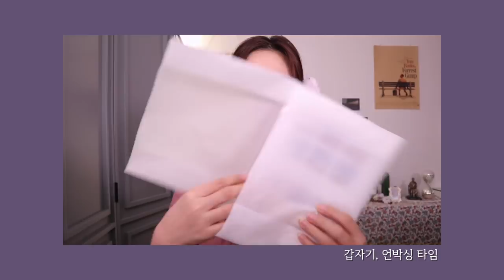시대의 금기를 깨다🗣 조선 최초 여성 명창 진채선의 아프고, 슬프고, 이쁜 이야기ㅣ박비단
1. 안녕하세요 비단입니다:)
오늘은 제가 아끼는 영화 이야기를 준비했어요. 이따금씩 곱게 꺼내보는 영화 중 하나인데,
배우 수지, 류승용 주연의 도리화가 입니다☺️

2. 도리화가는 여성 최초 소리꾼, 진채선 명창의 이야기를 각색한 영화인데요
호수에서 잔잔한 물결이 이는 듯한 그런 맑은 영화라고 표현하고 싶어요🌌

3. '도화는 봄 향기라, 봄 춘 자, 향기 향 자, 춘향이라 지었더라'
진채선을 최초의 여성 명창이라고만 기억하기에는 마음 한구석이 아립니다
여성 최초로 소리의 꿈은 이뤘으나, 그렇기에 더더욱 자유를 억압받게 되지요
이미 과거이지만.. 그녀가 늘 행복했으면 좋겠어요🌺🙏🏻

- BGM🎶
談流(담유) 이야기가 흐르는 곳 - HEMIO